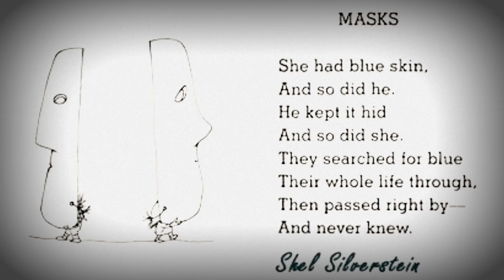MASK OFF...You're Beautiful Without It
Hey loves! Be blessed!

Teeday6
P.O.box 1576